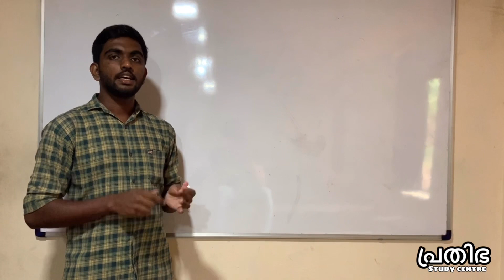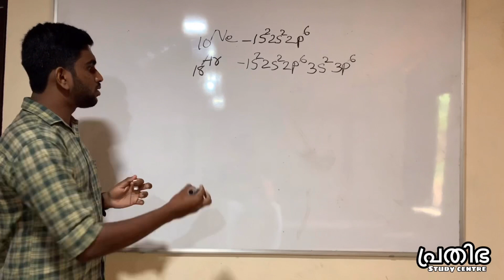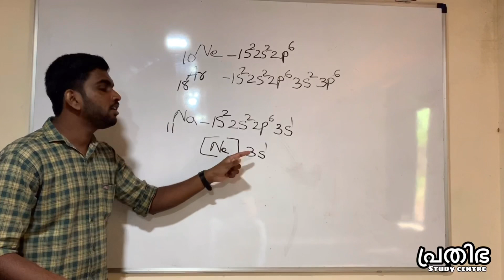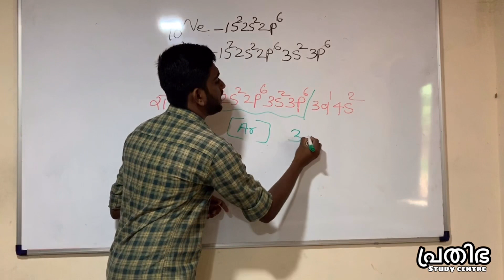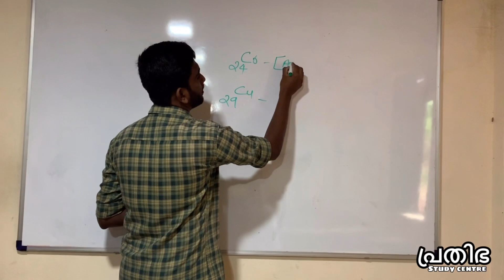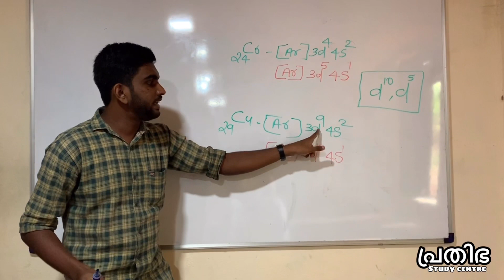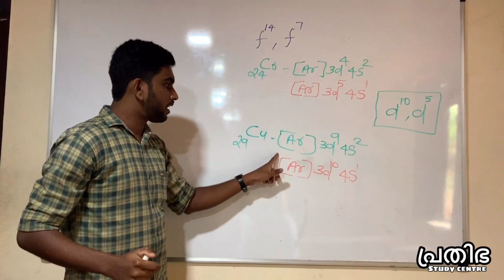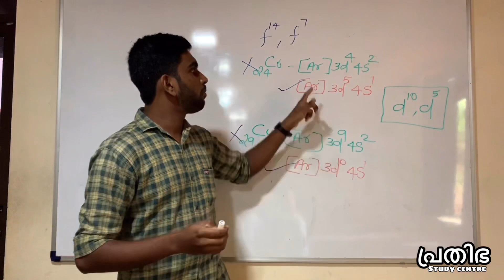Periodic Table And Electronic Configuration | Chemistry | SSLC | Abhijith Sir